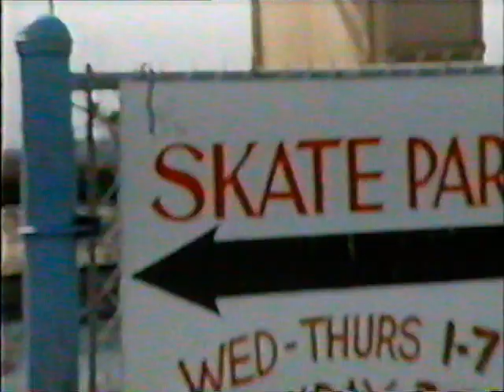1990 - Sk8 TV - Mike McGill at his skatepark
Segment from Nickelodeon's Sk8 TV from 1990 of Mike McGill skating as his own skatepark.